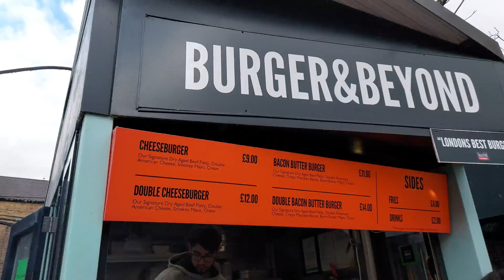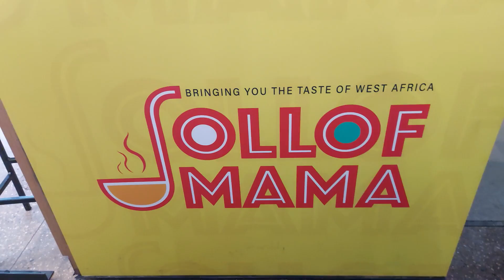Vlog : A place I used to know..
Follow my boutique on IG: candymills_boutique